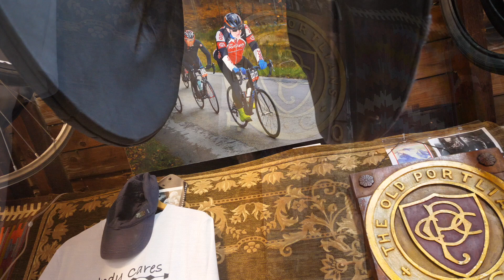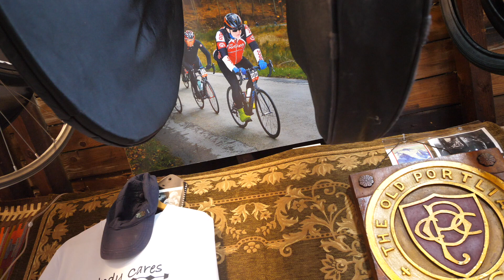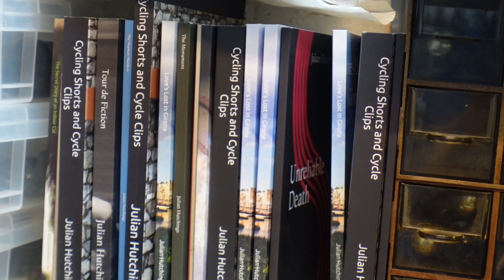A Voyage Round my Man Cave